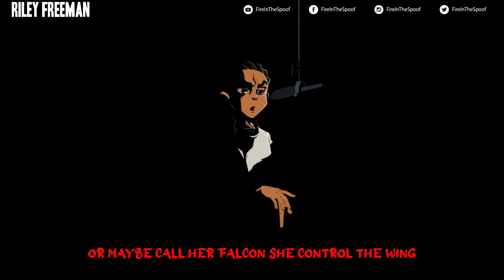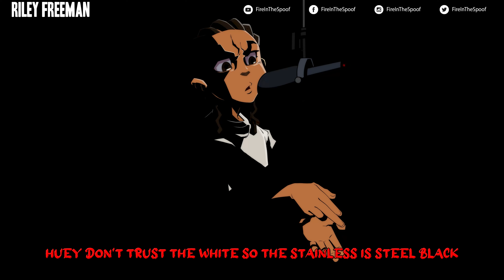Riley Freeman - Shellers [Part 1] | FITS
LYRICS WRITTEN & PERFORMED BY
@scuderiaskoot (Riley)